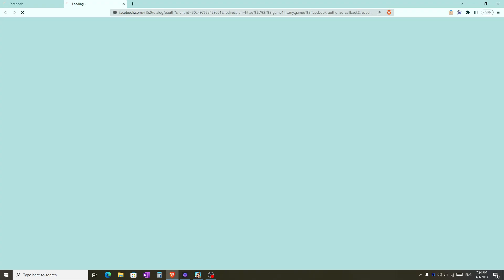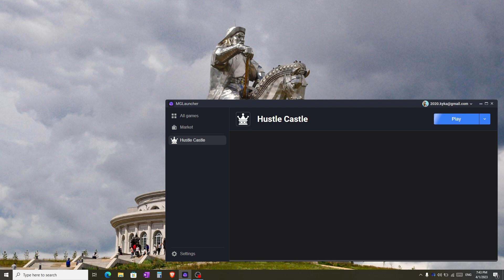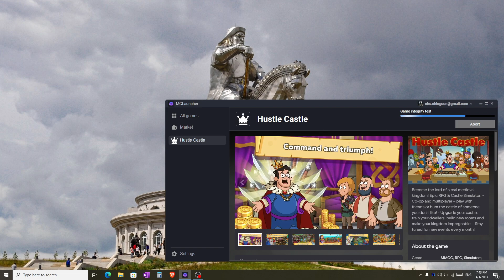HC - [ Advice from ATAA5 ] - [ Garvaa, Ares ]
Hustle Castle бол тоглогчид өөрсдийн цайзыг хариуцан цэргүүд болон цайзын бүх гишүүдээ хөгжүүлэн 100 гаруй орны 50 сая тоглогч нартай өрсөлддөг RPG болон дундад зууны үеийн барилгын зураглалтай тоглоом юм.
 Олон төрлийн стратеги болон шинэ шинэ Эвэнт,  алхам бүрд тооцолол шаардах нарийн төлөвлөгөө болон мөн таниас тууштай байдлыг шаарддаг өвөрмөц онцлогтой.
    Энэхүү тоглоомтой холбоотой мэдээллийг надтай хамт таалан соёрхоно уу.

Xolbogdox id:
Game id : 6428421 (ATAA5)

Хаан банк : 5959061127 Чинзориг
/Та утган дээр нь нэр болон мессежээ оруулна уу/

Video Link:

 • MaxKoMusic - Natu...